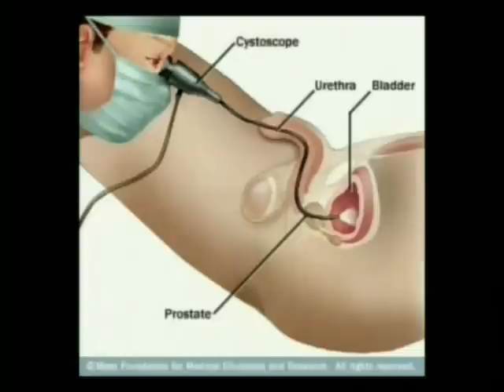مهمترین علامتها و نشانه های بیماری پروستات چیست؟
هارولد کلمپ امریکایی در یکی از کتابهایش می نویسد
هر شخصی در این دنیا برای ارتقای بشریت حتما بایستی کاری انجام دهد.
در جای دیگری میگوید اگر نقاشی می کشید سعی کنید بهترین نقاشی را،بکشید و اگر برای بار دوم میخواهید نقاشی بکشید سعی کنید بهتر ین نقاشی را بکشید.

در یوتیوب فایلهایreza deljavan راکه پزشکی- صنعتی- اجتماعی-حیات وحش- شعبده بازی-و. دنبال کرده استفاده کنید.

در کانال تلگرام بدنبال این آدرسها بروید برای تهیه بعضی از آنها سالها وقت صرف شده هدف،ارتقای سطح آگاهی است
فایل های علمی مورگن فریمن- کارخانه های تولیدی صنعت انگلستان - حیات وحش- فوت و فن درست کردن آبجو و.
هم چنین :

اگر طالب پروژه های دانشجوئی در باره علم و صنعت هستید میتوانید به دو کانال تلگرامی زیر بانامهای